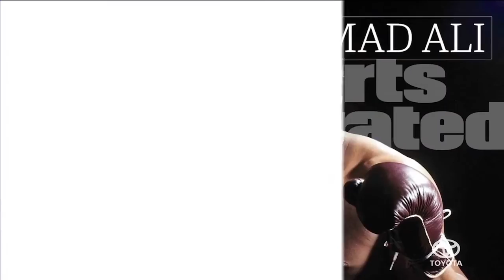MLB World Series Tied 1-1, The Lebron James Effect & Much More | SI NOW | Sports Illustrated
On SI NOW, the MLB World Series is tied 1-1 between the Cleveland Indians and the Chicago Cubs, the 'Believe Land' film about Cleveland sports, 'The Lebron James Effect' and much more.

Host Maggie Gray welcomes boxer Claressa Shields, 'Believeland' director Andrew Billman, Sports Illustrated senior writer Grant Wahl and NBA writer Ben Golliver.